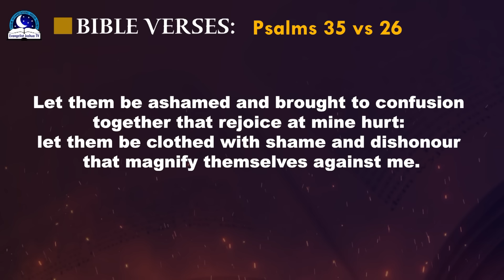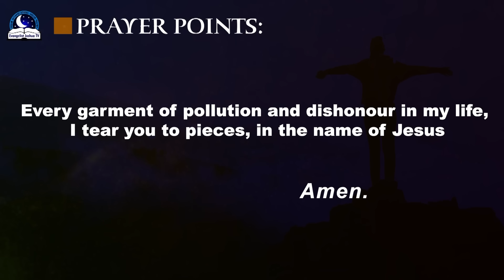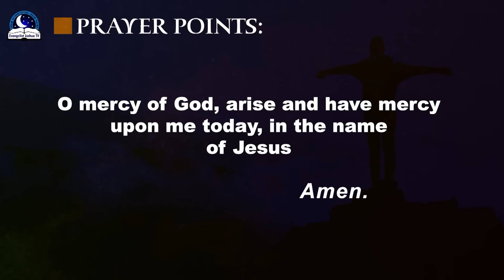If You See Any Of These Dreams, Please Pray Against Shame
There are dreams that point to shame. If you encounter one, you need to pray against it because failure to nullify the dream will affect you.

My book: 500 dreams of the night

For Dollars Only

Evangelist Joshua Orekhie Ministries